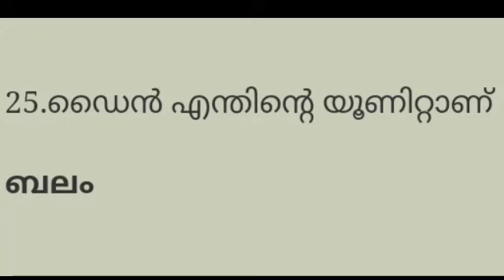ബയോളജി | LDC Prelims l Syllabus based Class |keralapsctips by Shahul